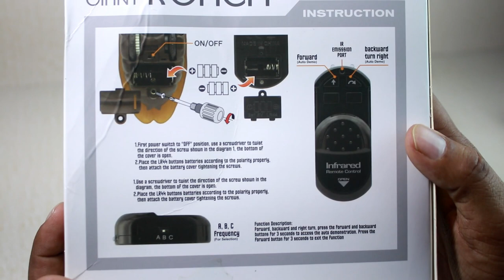Creepy Toys Cockroach & Jiant fly Unboxing/Test/Review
Giant Fly

Dosto aaj ki is video me Hum Unbox Karenge Creepy Toys Cockroach & Jiant fly ko.. Umeed Hai apko video Pasand aayegi..

Rc Housefly Plastic Toy, Infrared Remote Control Mock Fly Flies Novelty Toy Model Prank Insects Joke Scary Trick Bugs for Party Favors (Giant-Blue)
Product Size:14.5*8.2*3.5 CM
Package Size: 16.5*5.3*18.8
Battery For Toy: AG13 Button Batteries *3 Included
Play Time:10 minutes
Remote Distance:7 meters

Package included:
1 x RC Toy
1 x Remote Controller
6 x Button Batteries

Infrared Ray Control RC Ladybug Fly Ladybird Bee Flying Animal Fun Novelties Toys Kid Gift Collection

Description Cockroach : Tricky Infrared Simulation Remote Control Insect Cockroach Spider Toys

Description:
Battery type: button battery
Remote control distance: less than 10 meters
Body Battery: AG13 * 3 (already included in packaging)
Remote control battery: AG13 * 3 (included in packaging)

Features:
operation: infrared remote control.
-a good choice as a gift for your children.
--Trick your families and friends in halloween parties and other parties

Remote Control Fake Cockroach RC Prank Toys Insects Joke Scary Trick Bugs for Party.